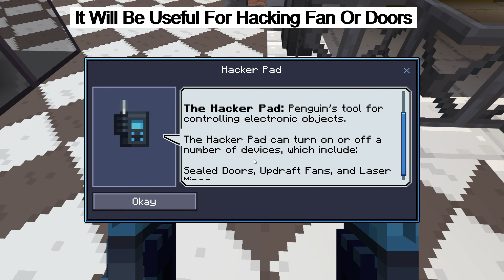Penguin Arrest Has Never Been Easier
Enter the dark and dangerous world of Gotham City like never before in this sprawling adventure from DC and Noxcrew.

As the moon rises in Minecraft's Overworld, hostile mobs lurk in the shadows, but fear not - you'll be playing as the Dark Knight himself.

Tasked with an important mission to save Alfred Pennyworth, who has been kidnapped and trapped in the Nether by some familiar criminals, you'll track down DC Super-Villains like Harley Quinn, Poison Ivy, and The Penguin through the city streets.

With iconic locations like Wayne Tower and the Monarch Theater as your backdrop, you'll claw your way between blocky rooftops or speed through the city in the Batmobile to recover obsidian blocks and rebuild the portal to rescue Alfred.

Don your gauntlets, gather your Batarang, and take a deep breath, because the sweet smell of crime in the morning is waiting for you in Gotham City.